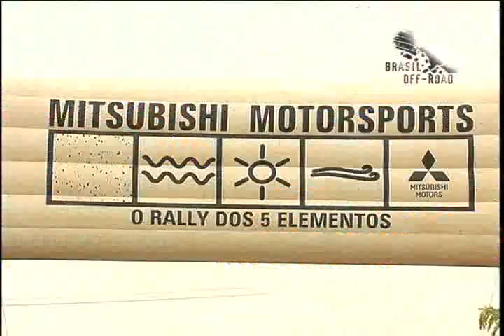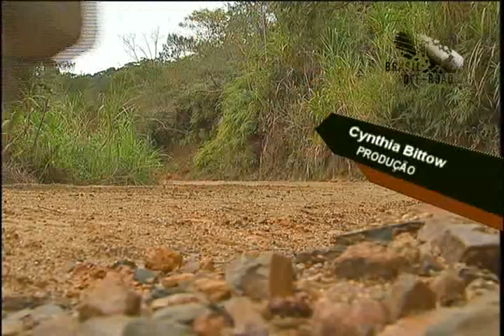Programa Brasil Off Road - Mitsubishi MotorSports - Bloco 02 (31/07/2011)